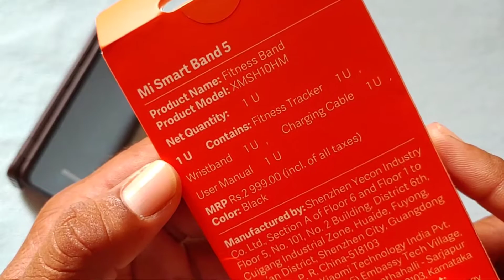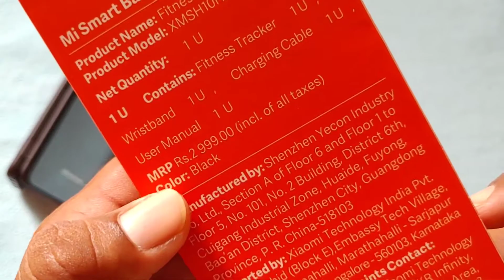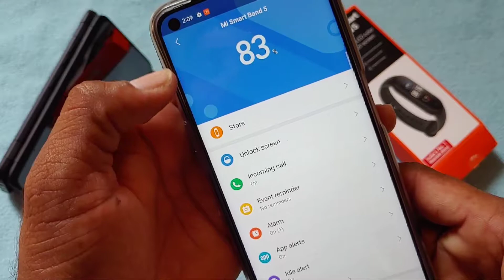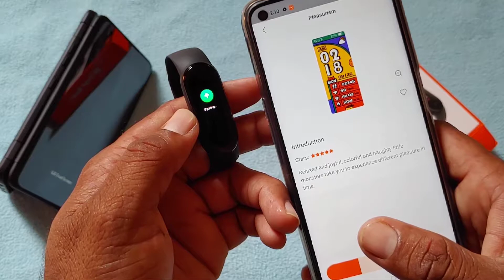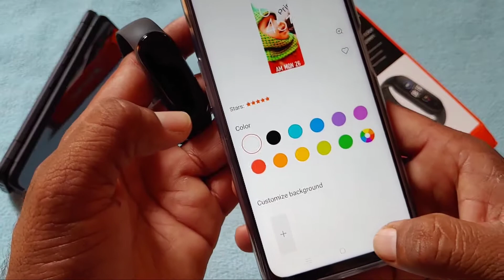Mi SmartBand 5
Assalamualaikum
Dosto is video me maine Mi smart Band 5 ki unboxing kiya hai. aur mere first impression bataya hai overall Mi smarBand 5 Kafi ek badiy device hai...